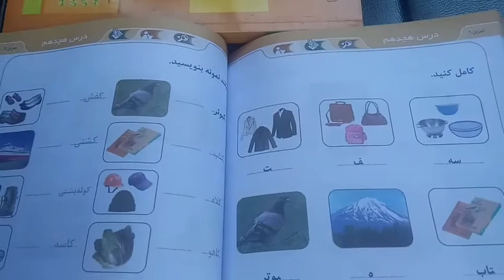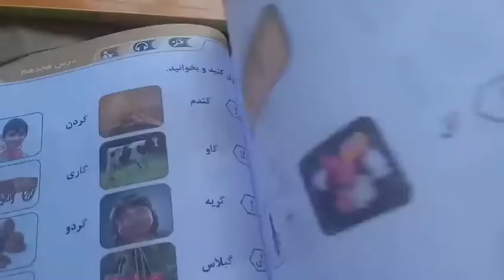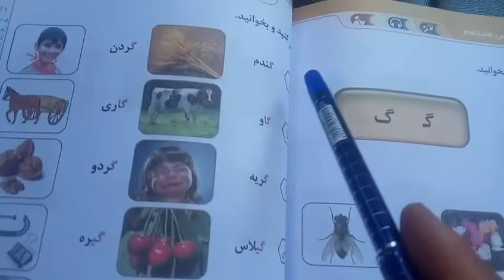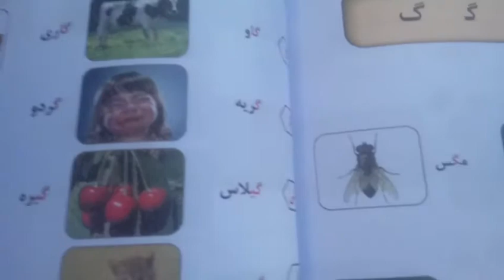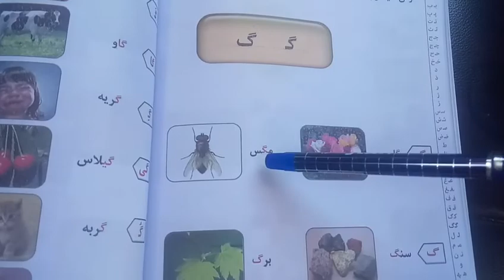class 2nd l no 11درس هجدهم کامل کنید و درس گ